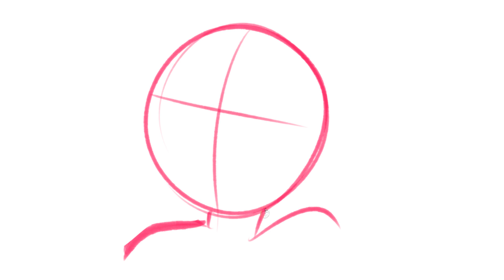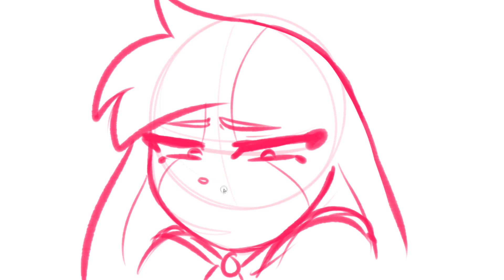Quick Huni Bun doodles Pt. 25 hunicast (13+)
*･.｡✧ *:・ﾟ✧★*･.｡✧ *:・ﾟ✧･.｡ *:・ﾟ✧★*･.｡✧

♥ Drawing program: Paint Tool SAI
♥ Tablet: Huion
♥ Recording: Open Broadcaster Software (OBS)
♥ Video editing: SVP